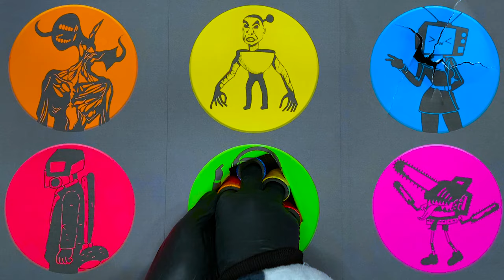Siren Head and Skibidi Toilet :Titan Cameraman, Titan Speakerman, Tv Woman, Chainsaw Man, Light Head